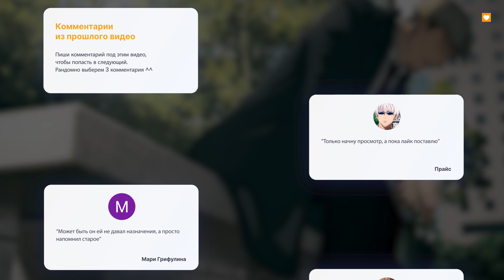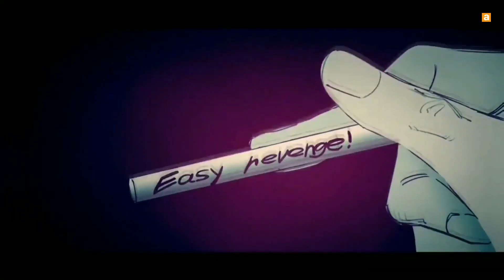ЧЕЛОВЕК-БЕНЗОПИЛА — Разбор трейлера и Дата выхода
Здарова, поклонники хардкорных аниме и манги. Не так давно нам тут попалась на глаза новость о том, что по достаточно популярной манге анонсировали аниме. Более того, уже даже трейлер сделали будоражащий.
Поэтому представляем вам разбор трейлера)
Не забудьте написать в комментариях, ждете ли вы аниме?)

0:00​​​​​ Вступление
0:49 О чем будет аниме?
3:21 Разбор трейлера
6:07 Когда ждать аниме?
7:21 Выпуск новых аниме от студии «МАРРА»
8:10 Концовка